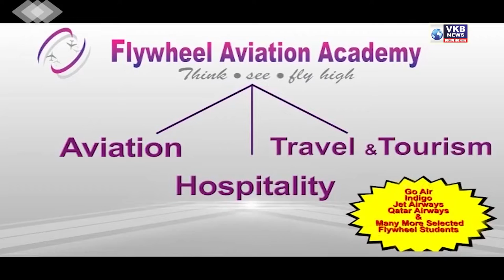सावधान ! नागपुरात बदलत्या हवामानामुळे रुग्णसंख्येत वाढ